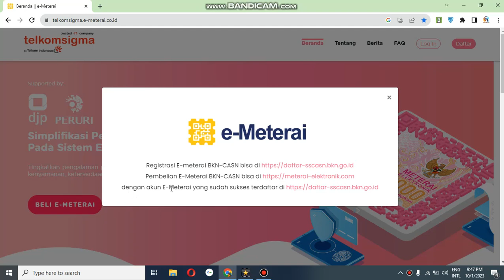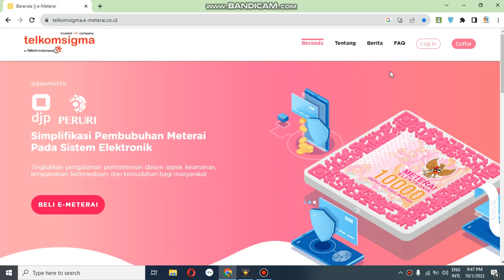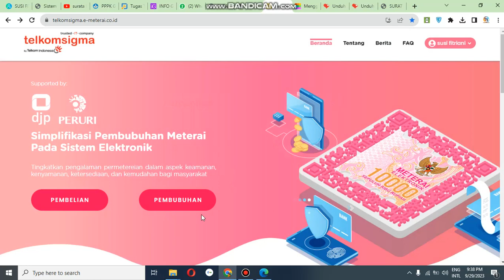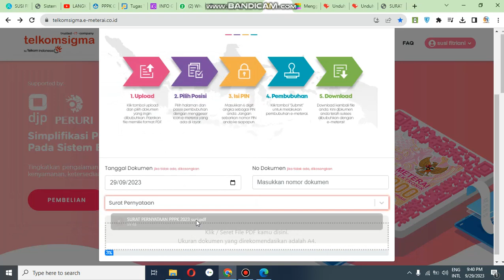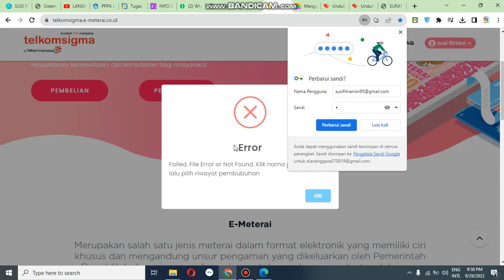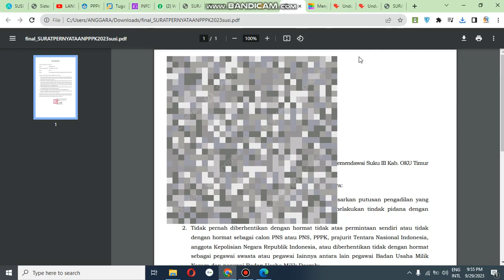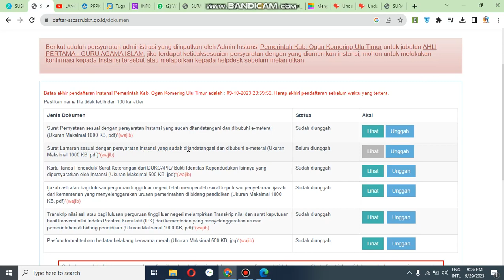Tutorial Pembelian dan Pembubuhan E-Meterai untuk CASN dan PPPK 2023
Cara Pembelian dan Pembubuhan E-Materai di SSCASN 2023 pada Pendaftaran PPPK Guru 2023 dan Pendaftaran CPNS 2023. Pada video ini Saya sajikan tutorial pembelian e materai di sscasn 2023 dan cara pembubuhan e materai di sscasn 2023 mulai dari cara membuat akun e materai, cara beli e materai dimana dan cara membubuhi dokumen pendaftaran CPNS dan pppk menggunakan materai elektronik. Selengkapnya silakan cermati Tutorial Pembelian dan Pembubuhan E-Meterai di SSCASN BKN 2023
e-materai